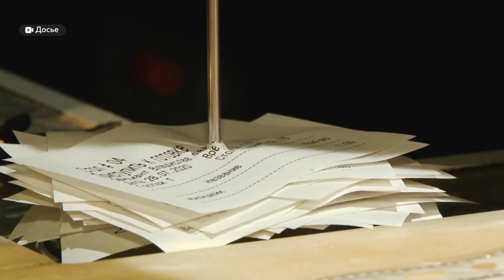"Время трендов": как коронавирус повлиял на работу алтайского ресторанного бизнеса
В Белокурихе обсудили, как коронавирус повлиял на работу ресторанного бизнеса в Алтайском крае. Такие выводы смело можно делать сегодня, когда с момента пандемии прошло больше трех лет. Общепит здорово "лихорадило" во время ковидных ограничений. Но, как ни странно, рестораторы находят плюсы, которые оставил после себя ковид.
Все это обсудили на встрече клуба "Время трендов", проекта Сибирской медиагруппы.